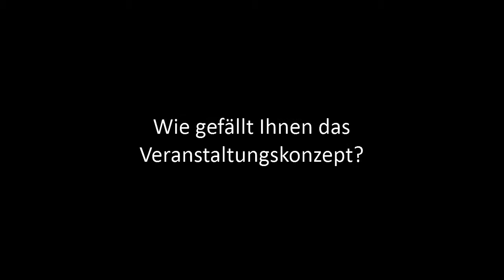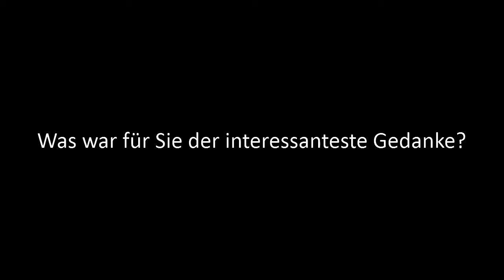Teilnehmerstimmen zur Werkstatt „Energie und Gebäude“ 2015: Feedback von Joachim Bode und Falk Böhm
Die Fachzeitschrift DW Die Wohnungswirtschaft hat in Kooperation mit dem GdW im Oktober die Werkstatt „Energie und Gebäude“ in Berlin veranstaltet. Das Veranstaltungskonzept soll die Kommunikation zwischen Wohnungswirtschaft und Industrie intensivieren. Joachim Bode, Vorstandsvorsitzender der Eisenbahnbauverein Harburg eG, und Falk Böhm, Bereichsleiter Wohnungswirtschaft bei Caparol, berichten, wie es ihnen gefallen hat.